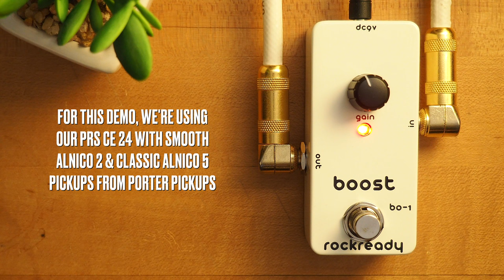Rockready BO-1 Boost Mini Pedal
The Rockready BO-1 Boost provides a clean and crunchy signal boost, with levels up to +20dB.

SpeakerMaker 1x12

💥 MISCELLANEOUS

🔗 LINKS